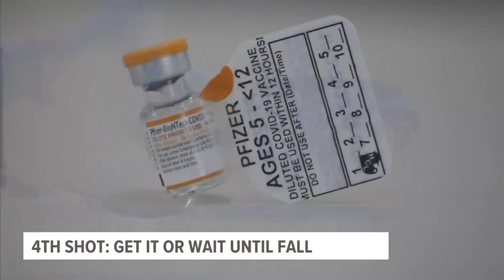More COVID? State's top doc explains Plaxlovid rebound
There is yet another COVID 19 variant circulating. The BA-5 variant is showing signs of reinfection at a record rate according to the CDC.